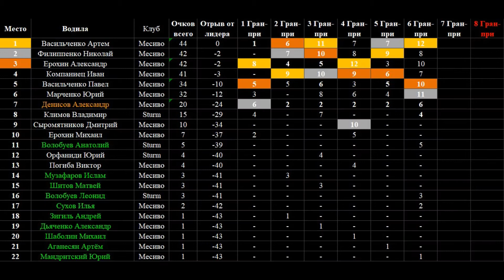Лига Rush&Crush (С4Г6). Клуб Месиво.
Шестая гонка 4 сезона Лига Rush&Crush.
Клуб Месиво. 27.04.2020 название лиги сменилось голосованием с "Месиво" на "Rush&Crush".